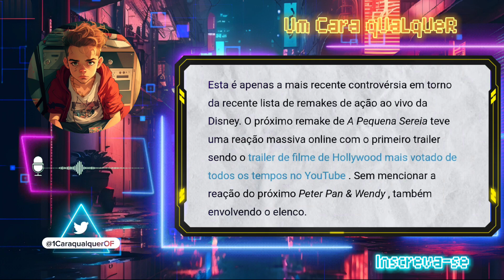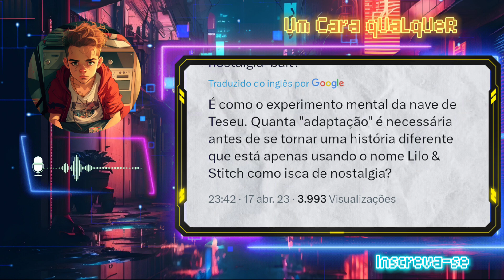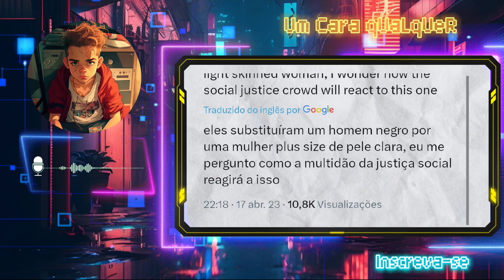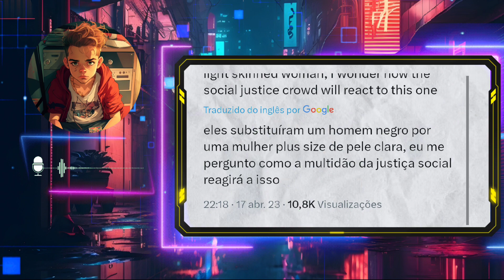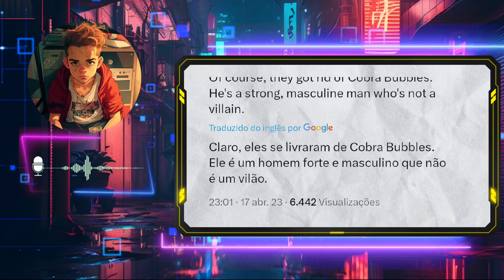Mais um Gender swap na Disney, Bubbles foi substituído por uma mulher no Live Action Lilo e Stitch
VAmos falar sobre a notícia quente de que a Disney introduziu um novo personagem em sua adaptação em live-action de Lilo & Stitch, para substituir o personagem originalmente criado por Chris Sanders, Cobra Bubbles.

Segundo informações divulgadaS, o novo personagem, que ainda não teve seu nome divulgado, será interpretado pela atriz  Jolene Purdy.

Além disso, o site também traz detalhes sobre o roteiro e o elenco do filme. Então, se você é fã de Lilo & Stitch e está curioso para saber mais sobre essa adaptação, fique conosco e confira todas as novidades sobre esse novo personagem que promete ser uma grande surpresa para os fãs da franquia!